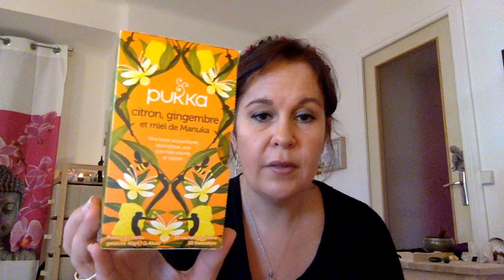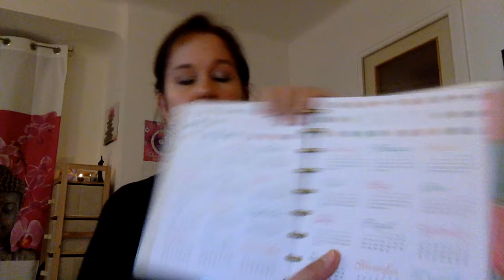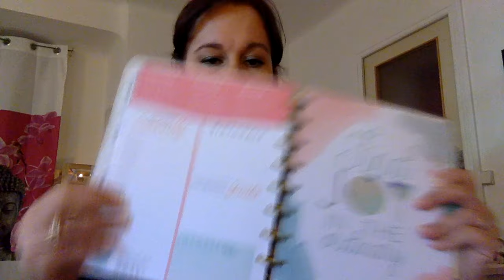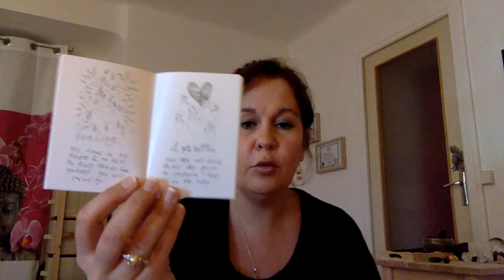Mes Coups de Coeur de Septembre!!!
Retrouvez-moi aussi sur FB & Instagram

Hello!
Je vous retrouve aujourd'hui pour mes coups de coeur de septembre...
Aujourd'hui, je partage mes infusions et thés du moment, des cristaux magnifiques, des pochettes pour mes jeux,mon agenda planner pour mieux m'organiser et bien sûr mes nouveaux jeux de cartes pour lesquels j'ai craqué!
Bisous et bon visionnage

Vous verrez dans cette vidéo:
Infusions:
- Yogi Tea Gingembre
- Yogi Tea Thé Vert
- Pukka Revitalise
- Pukka Miel de Manuka,-Citron-Gingembre

Cristaux:
- Aqua Aura
- Angel Aura
- Quartz Titane
- Cornaline

Pochettes tarot:
Etsy Shop

Agenda Planner Me and my big Ideas:
Dispo sur Amazon.fr

Mini runes de sorcière artisanales:
Etsy shop

Tarots & Oracles:
- Vessel Oracle de Mary Elisabeth Evans
- The Oracle of Oddities de Claire Goodchild (Black and the Moon)
- The Major Arcana Tarot de Stasia Burrington
- The Scrying Ink Lenormand de Siolo Thompson
- L'Oracle des Runes de Lona Eversden
- The Stretch Tarot de Joseph Stretch

Mes chaînes favorites:
- Claire de la Lune
- Siù Aisling
- Célia Melesville
- Mystic
- mim garcia
- Nanou angel
- Solveig Gwyr
- isa channel
- tulsa oracle
- canard zen
- Cillaway
- Muirgen Tarot
- Ethony
- Wild Moon Woman

A bientôt!!!